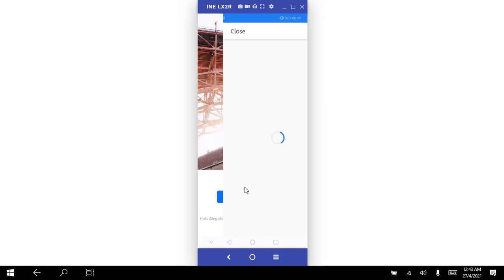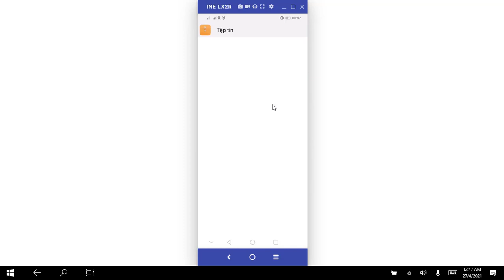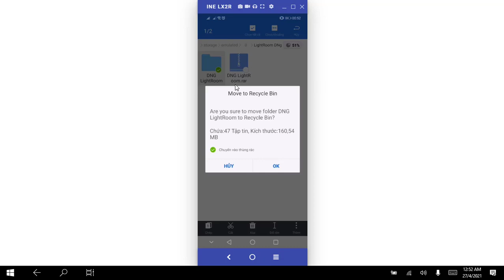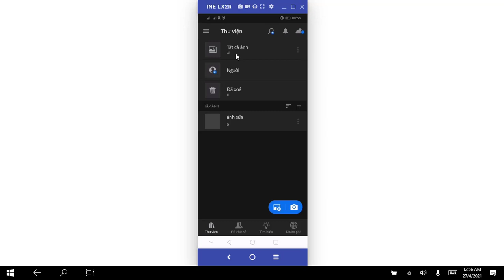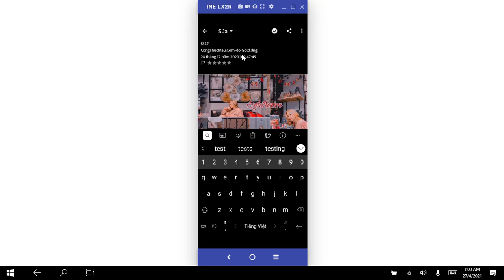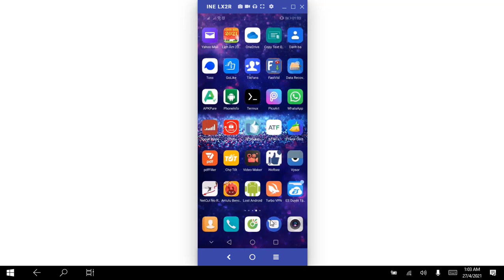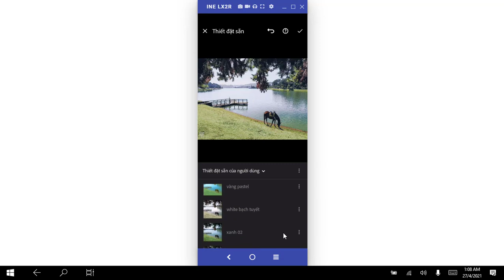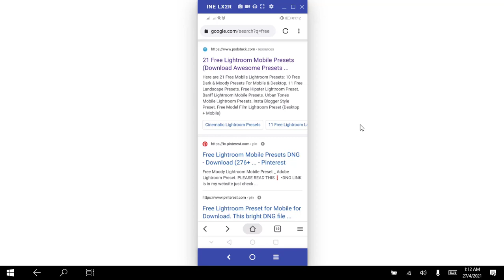Cách Chỉnh Ảnh Đẹp Trên LIGHTROOM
Chia sẻ với các bạn cách add bảng màu/ preset vào app LIGHTROOM trên điện thoại Android Cảm ơn các bạn đã quan tâm và theo dõi kênh của mình nhớ ấn like video, subscribe kênh và bật chuông thông báo để theo dõi những clip tiếp theo nhé, thân!